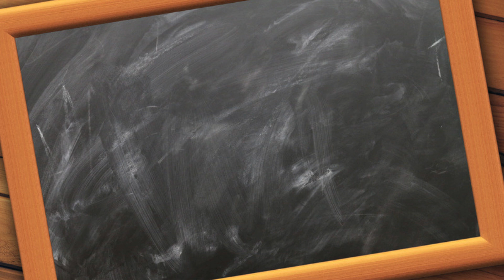Phonics | kids song nursery rhymes | 123 Number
Welcome to KIDSLE! 🎉

Join us on KIDSLE for fun and educational nursery rhymes like "Five Little Monkeys Jumping on the Bed" and "My Puppy's Name Bingo." Our channel has lively, sing-along videos that help children learn and play. From counting with the playful monkeys to spelling with Bingo the Puppy, our engaging content is perfect for young learners to enjoy while developing important skills.

Target Keywords: Five Little Monkeys Jumping on the Bed, My Puppy's Name Bingo, nursery rhymes, kids songs, children's music, sing-along, educational videos, preschool learning, fun learning for kids, toddler songs.